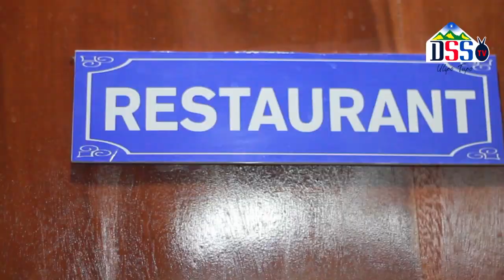MAOMBI MAZITO KWA MTU ALIE POTEA TOKA MWAZI WA KWANZA 2021 |PASTOR EPHRAIM MWAITEBELE TUNDUMA